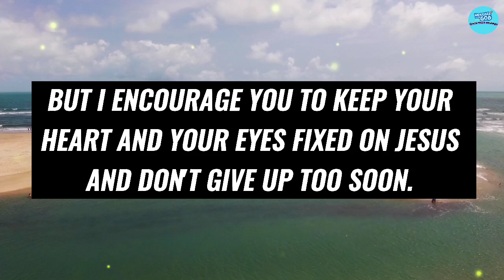❣️ God Jesus Message 💯 | GOD WILL SURPRISE YOU TONIGHT 💫💕 | DON'T DARE TO SKIP 🙏 | Prophetic Words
☺ NAMASTE 🙏

 This Video Includes All These Searches👇
1. God Message for you today
2. God's Message for me
3. God jesus message
4. Urgent Message from god
5. God's Message for you
6. Jesus Message
7. God Message
8. God's Message
9. Message for God
10. God Message today
11. God Blessing Message
12. God thought
13. Message from the universe
14. Universe Message
15. Lord Message
16. God say to me
17. Urgent god Message
18. Lowofattraction
19. God helps
20. Jesus christ
21. Faith quotes
22. bible quotes
23. God say

🙏Thank You For Visiting